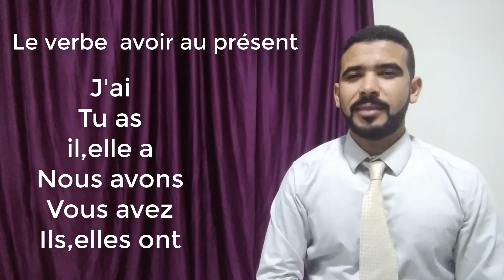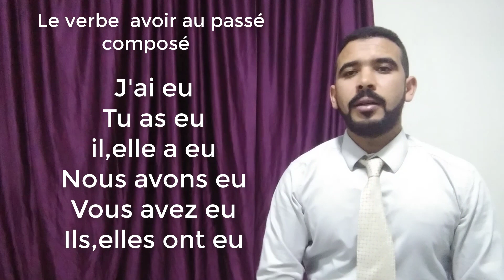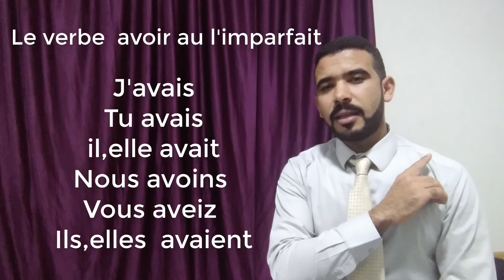le verbe Avoir ?طريقة الذهبية الفعل يملك : متى يجب ان استعمل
Venez à apprendre le français. C'est facile avec Nabil! 💯🎁
Merci de me laisser vos commentaires.